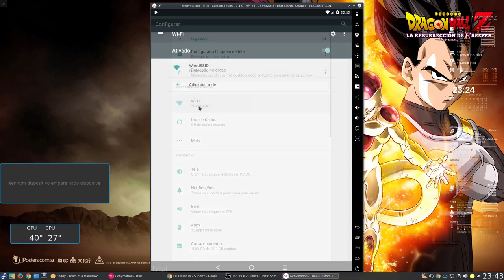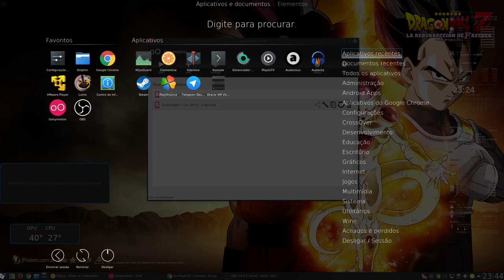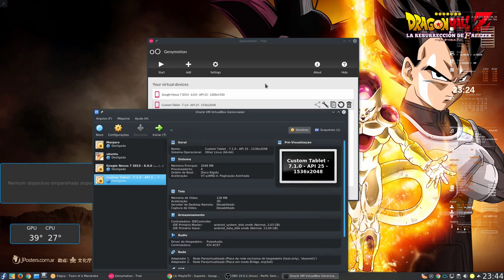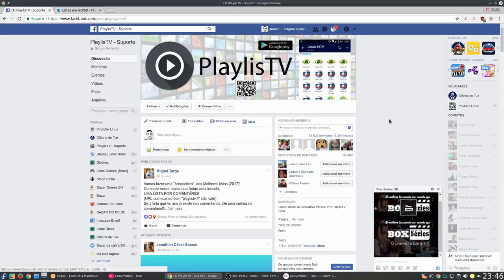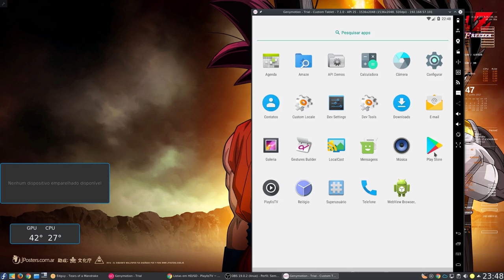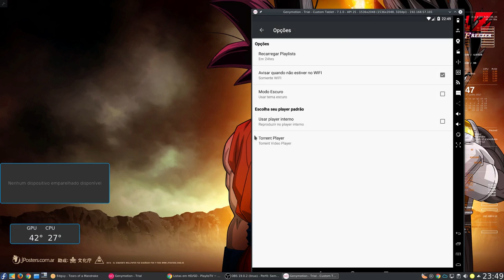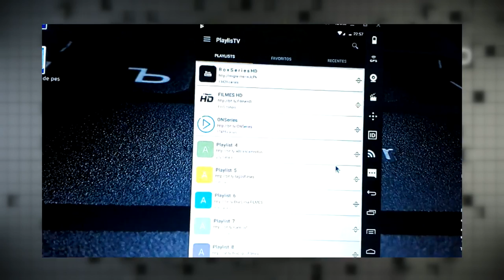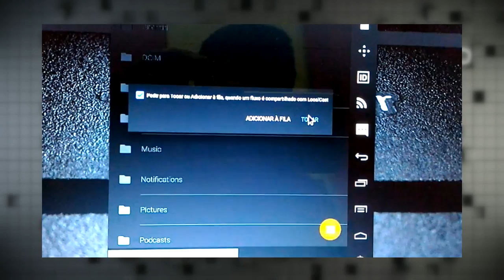Conectando o Genymotion com o chromecast e usando o playlistv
(Não esqueçam de baixar sempre a versao x86 do gaps, aconselho a baixar a versão pico por ser menor e ter somente o necessário para o android no emulador)

Captura de Vídeo: Open Broadcaster - SSR
Captura de Áudio: Audacity - Open Broadcaster
Interface de audio: Behringer UMC Uphoria 22
Microfone:  BM700
Fone: Superlux HD 681
Editor de Videos: Kdenlive

parcerias.